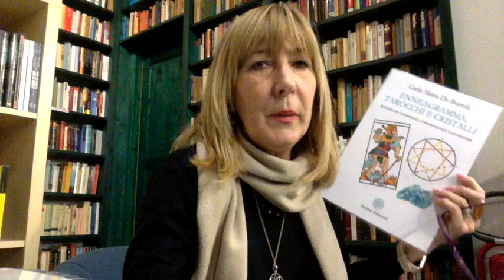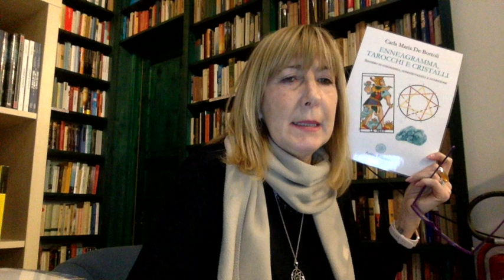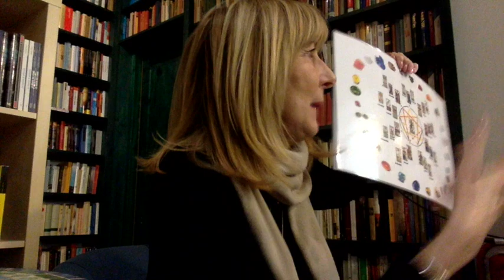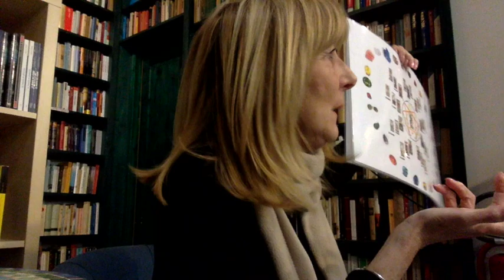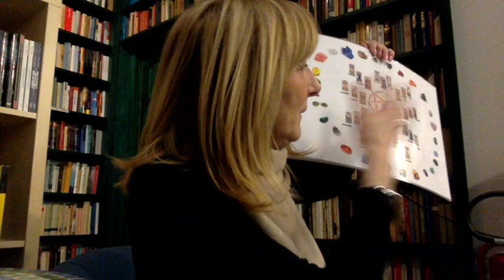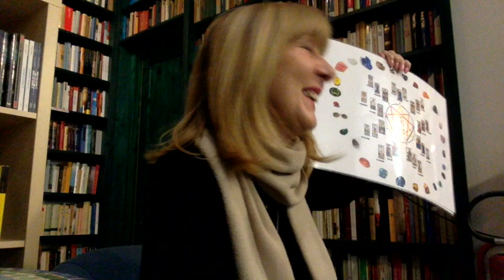Carla Maria De Bortoli: "Enneagramma, Tarocchi e Cristalli"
Firenze, Libreria Salvemini - 3 marzo 2023: Carla Maria De Bortoli ha presentato il suo libro "Enneagramma, Tarocchi e Cristalli".
È il primo libro in assoluto a trattare tre argomenti fondamentali: Enneagramma, Tarocchi e Cristalli. La triade finalmente si completa: enneagramma (spirito, pensiero, idee, mente), Tarot (cervello, esperienza emotiva, simbolo), cristalli (corpo fisico, materia).
Presupposto di questo libro è porsi la seguente domanda: esiste una connessione tra i 22 Arcani dei Tarocchi e le 27 personalità o tipologie caratteriali descritte dall'enneagramma?
Secondo l'autrice sì, e in questo libro ti spiega qual è questa connessione, accompagnandoti nel percorso di studio dell’Enneagramma, di consapevolezza e di chiarezza donata dai Tarocchi e di guarigione offerta dai Cristalli.
Secondo l'autrice, Enneagramma, Tarocchi e Cristalli sono come tre sentieri che diventano uno. Tre arti che, messe insieme, possono diventare potenti strumenti per condurti a uno stato di guarigione e salute.
La guarigione non va intesa solo come recupero delle energie, ma anche come possibilità di creare e sperimentare nuove esperienze.
La via, infatti, non è quella della felicità a tutti i costi, ma quella ben rappresentata dall'Arcano XI (la Forza), che con la sua potenza creativa fa sfumare ogni paura e ti consente di fare esperienza di nuove cose e nuovi mondi.
Se i sintomi fisici e comportamentali ricorrenti di una persona hanno origine dalla personalità (ben descritta dall’Enneagramma), allora sarà anche possibile, attraverso la simbologia dei tarocchi (ciascun enneatipo è abbinato a 3 lame), avere delle indicazioni in più per uscire da quel sintomo o da quella situazione emotiva.
Per accompagnarti verso la guarigione il libro indica anche l'aiuto dei Cristalli, di cui Carla Maria De Bortoli è esperta, e che presso le antiche civiltà erano considerate alla stregua di esseri viventi con una loro carica energetica.
“Questo libro è il primo studio comparato tra Enneagramma, Tarocchi e Cristalli.” (Manuele Baciarelli)
"In questo libro affronterò un tema legato a una nuova modalità di lettura dei Tarocchi, collegata al mondo della salute, perché oramai è assodato che ciascuna personalità ha i propri sintomi ricorrenti. Non solo partendo da una domanda posta dal consultante, ma proprio dalla correlazione del suo enneatipo con la carta del Tarot, verranno dati alle persone gli strumenti per non recidivare, bensì accompagnare il sintomo verso la guarigione e questo proprio grazie alla correlazione tra enneatipo, Arcano e cristallo." (L'autrice, Carla Maria De Bortoli)